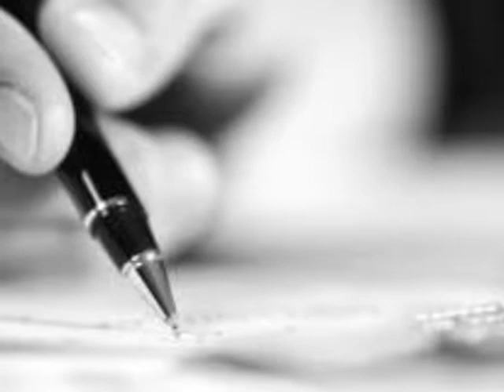Juan José Millás, video.wmv